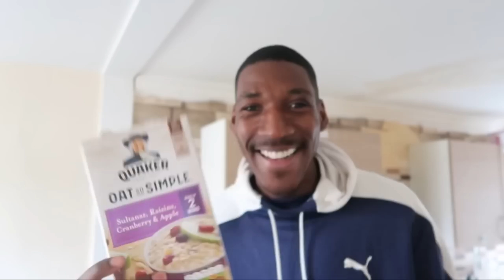The Journey Starts… | Road To Europe | Ep. 1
The Journey starts in the Welsh Cup | Road To Europe

My Name Is Brandon | Left Everything Behind Me To Live My Dream Of Becoming A Pro Footballplayer | And Trust Me | I Will Try Everything I Can To Realise My Dream | German/Congolese | 6 ft 6 | Centre Forward | SON OF GOD | Faith | Follow My Journey To See If I Succeed